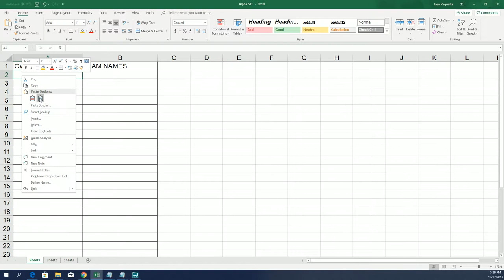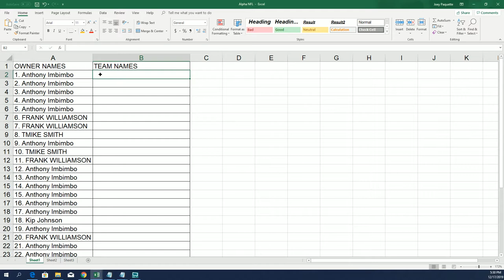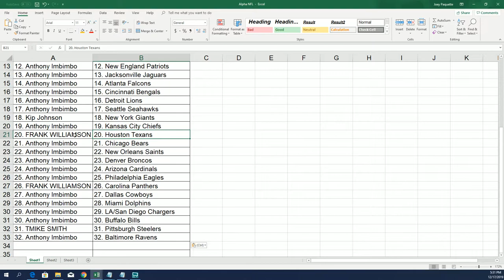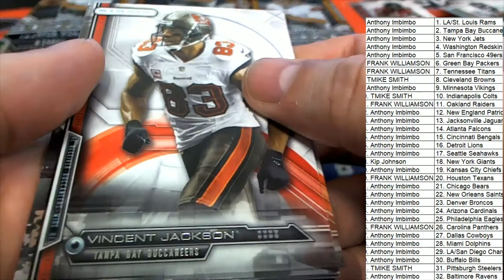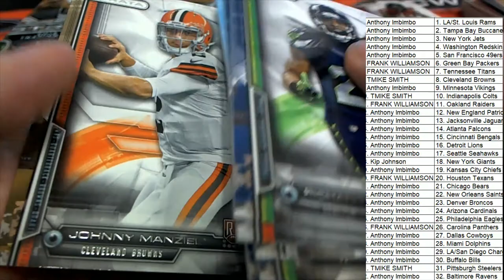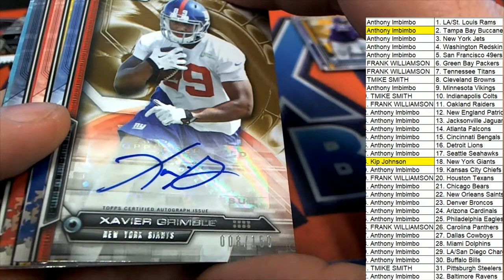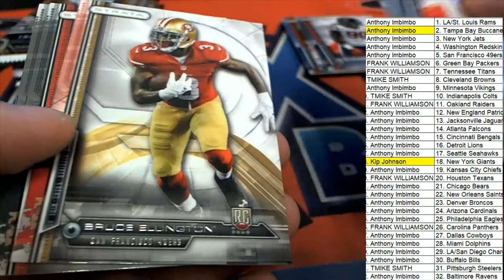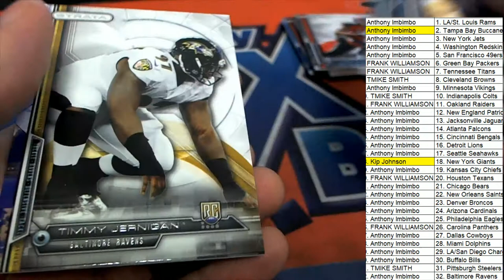2014 Topps Strata Football ID 14STRATA103